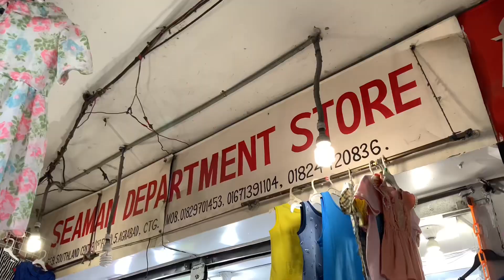এক্সপোর্ট পোশাকের মার্কেটে গেলাম ট্রেন্ডিং পোশাক কিনতে | South Land Market Chittagong